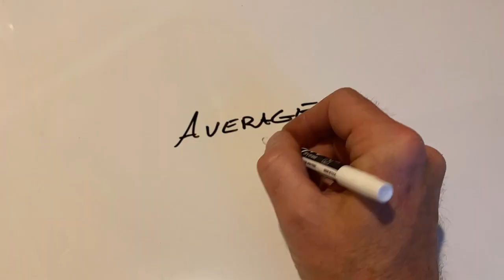Catching up & First Aid Kit look over.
Reminder: These video's are designed with the average person in mind.

Remember... be happy, be positive, and be prepared.